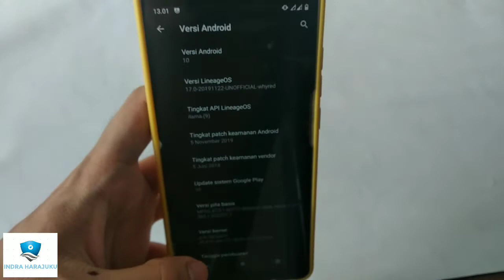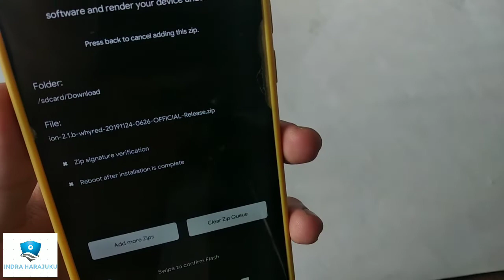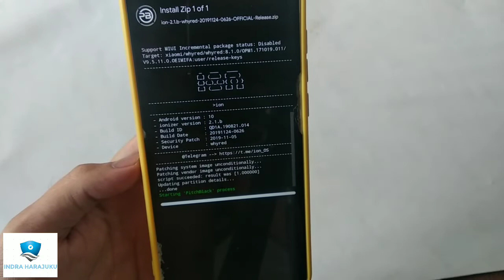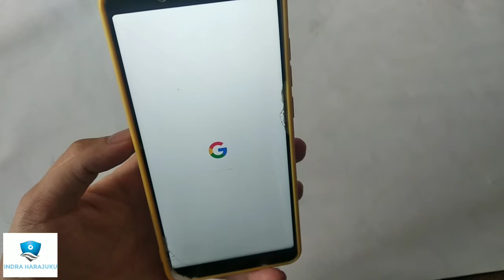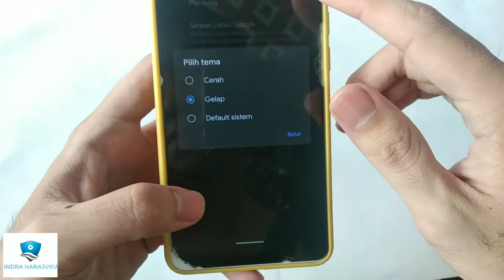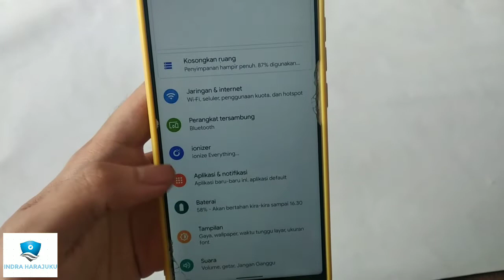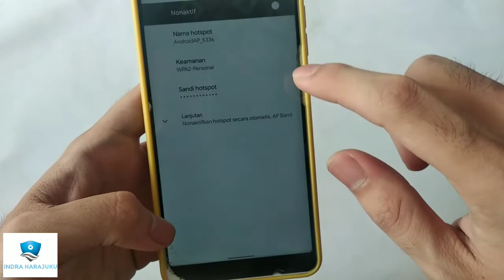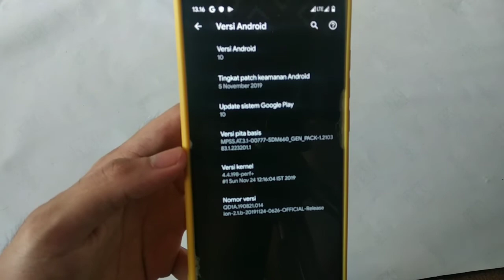iON ROM Android 10 Xiaomi Note 5 Pro Whyred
halo gaes di video ini saya membagikan tutorial flash rom ion rom android 10 xiaomi note 5 pro whyred buat kalian yang ingin mencoba bisa simak video ini .
ion rom,
ion note 5,
ion whyred,
ion android 10,
ion android 10 note 5,
berikut bahan bahan yang digunakan :